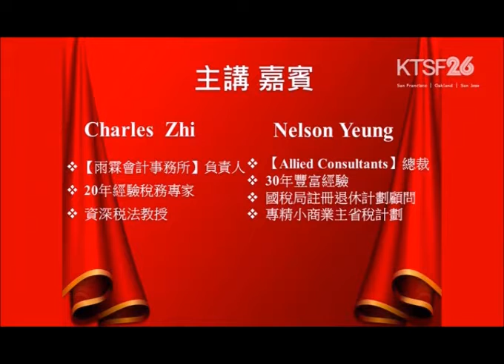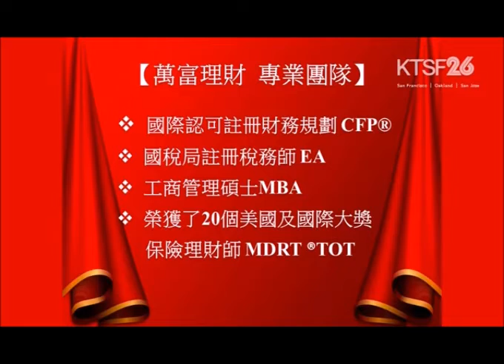2018年12月01日星期六Masterlife Financial Yvonne Yao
2018年12月01日星期六Masterlife Financial     Yvonne Yao